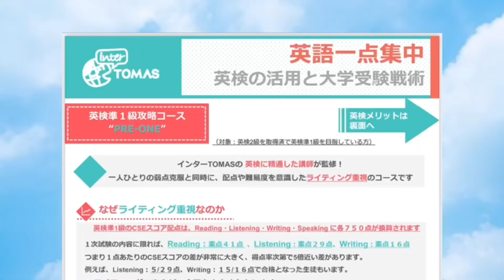Dictation Challenge (PR2 上級) No.607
607番の上級です。こちらの動画のディクテーション投稿期限は、8/14(日)20:00 です。

投稿方法

1. メールタイトルに、Dictation Challenge (レベル）NO.(番号）と記入。
2. 本文にはファーストネームを忘れずに。必ずDictationした画像を添付。
3. 全校共通メールアドレスと、所属スクールに送信。
4. 各動画の参加期限は、投稿翌日の20:00まで。